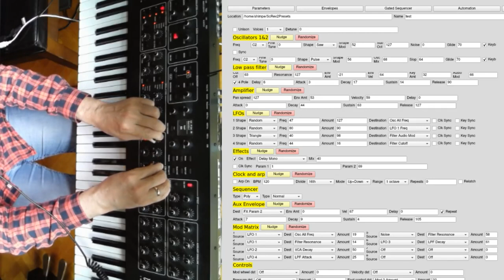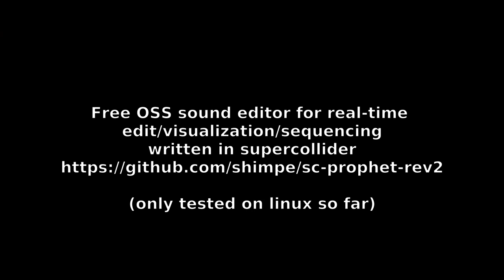Playing a generative patch on prophet rev2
While I usually make very traditional music, here's something else:
random knob twisting for fun and prophet! (*no* profit).

The basis is a generative patch that uses only layer A.

All parameter values are real-time visualized, so if I happen to hit on an interesting sound, you can immediately build it yourself by pausing the video, and configuring the shown parameters in your synth.

The software that visualizes the parameters works bi-directionally, i.e. it can not only visualize but also edit and automate all parameters on the synth (as well as do a bunch of other stuff not shown in this video - it's an eternal work in progress). The software is free open source software written in supercollider, dedicated to prophet rev2 synthesizers, and you can find the source code on github